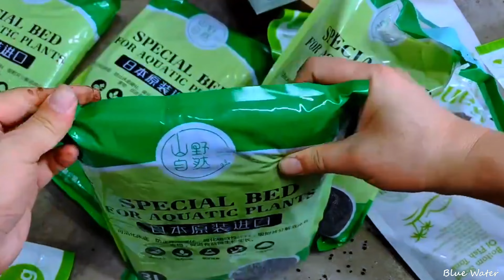The aquarium is completed in 1 hour.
❀ Music in video:   Pixabay.com
❀ Camera: Iphone 15
❀  I edit video with capcut